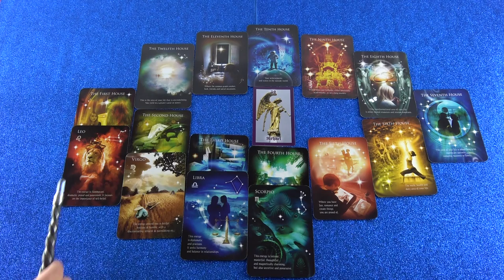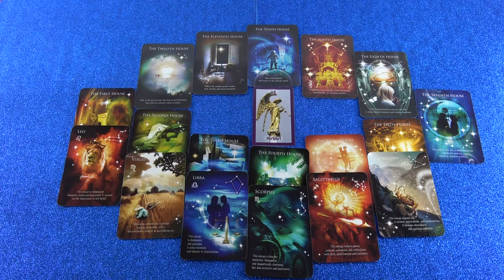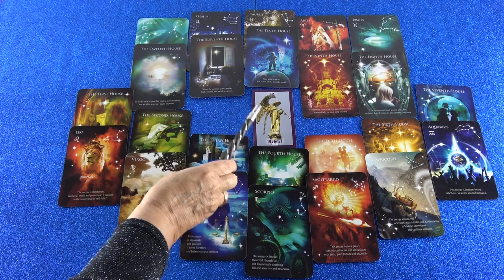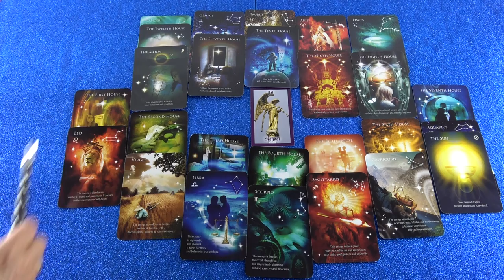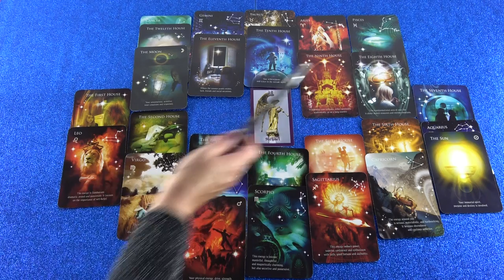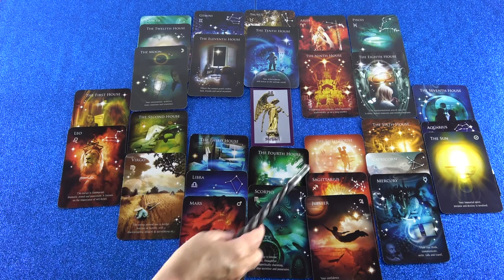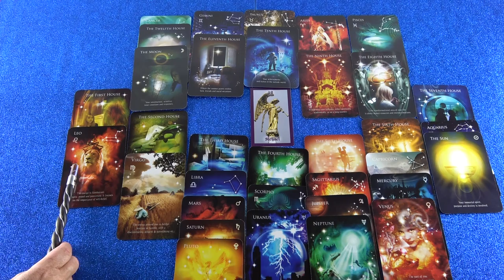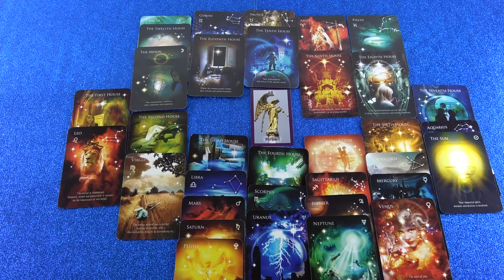Horoskop Analyse (Giade)